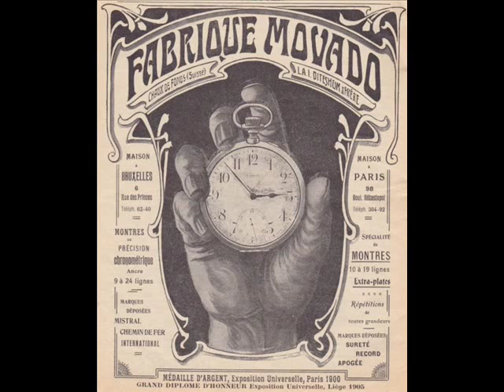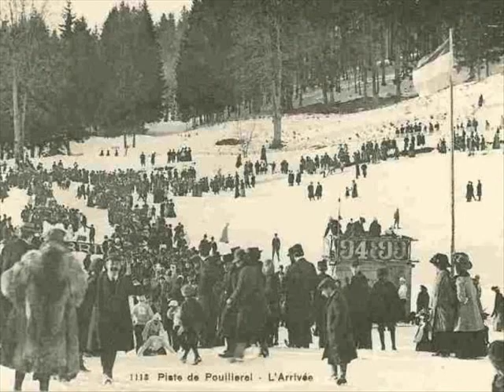RETOUR VER LE PASSE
Salut à tous , retour ver le passé , bon film @+